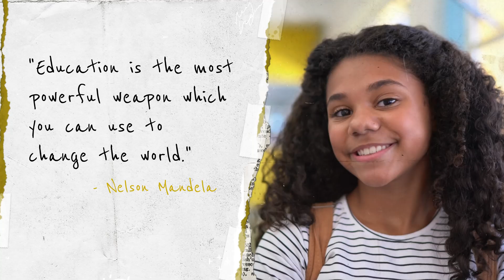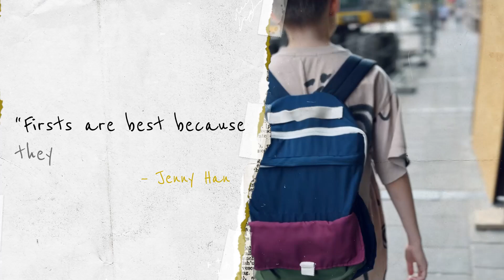25 Fun & Inspiring First Day of School Quotes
Here are 25 first day of school quotes to use in your next social post, video, scrapbook, or sign! Choose the one that best reflects your feelings towards another first day back it school then create a video to capture and relive the moment.

🎥 What is Animoto?
Animoto is a drag-and-drop video creation tool that makes it easy for anyone to create professional videos. No design or video editing experience required. It's great for creating videos for real estate video marketing. property listing videos, tours, community highlights, agent videos and more.

Log in to Animoto and choose one of our video templates or start from scratch with one of our stunning video styles. Then upload your photos and video clips to create a captivating video in a matter of minutes.